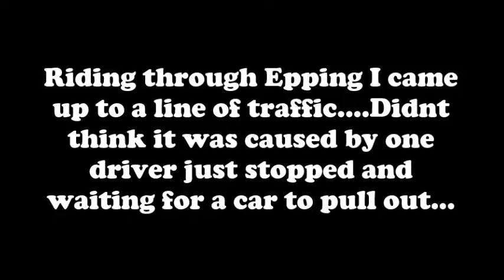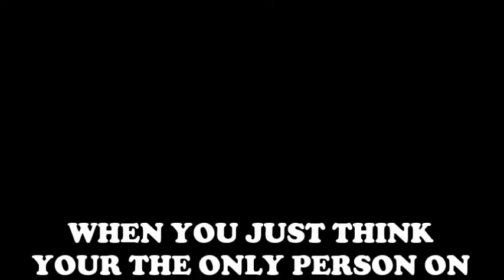Inconsiderate driver in Epping double parked holding up traffic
Riding through Epping I came up to this line of traffic. whilst filtering I got to the front and couldnt believe how this vehicle just stopped in the middle of the road and had made attempt to move over to allow the flow of traffic.
As long as their alright ha.